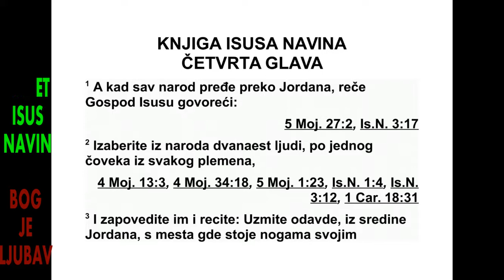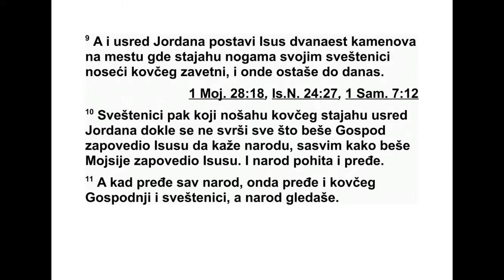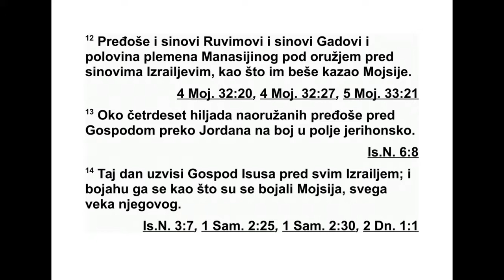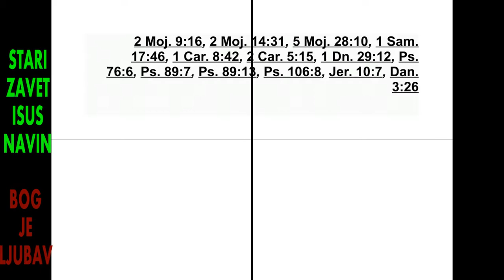ISUS NAVIN ČETVRTA GLAVA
4Када је цео народ прешао Јордан, Господ
је рекао Исусу: 2 „Изаберите из народа дванаест
људи, по једног човека из сваког племена,
3 и овако им заповедите: ‘Узмите из
средине Јордана, с места на ком стоје свештеници,
дванаест каменова, па их понесите
са собом и ставите на место где ћете ноћас
преноћити’.”
4 Исус је позвао дванаест људи које је од -
редио између Израелових синова, по једног
човека из сваког племена, 5 па им је рекао:
„Прођите испред ковчега Господа, свог Бога,
до средине Јордана, и узмите и понесите на
рамену по један камен, према броју племена
Израелових синова, 6 и нека то буде знак
међу вама. Ако вас ваши синови једног дана
буду питали: ‘Шта вам значе ови каменови?’,
7 овако им реците: ‘Вода у Јордану престала
је да тече пред ковчегом Господњег савеза.
Кад је ковчег прелазио Јордан, вода у Јор -
дану престала је да тече, а ови каменови су
трајан спомен Израеловим синовима’.”
8 Израелови синови су учинили како им је
Исус заповедио. Узели су дванаест каменова
из средине Јордана, као што је Господ рекао
Исусу, према броју племена Израелових си -
но ва, па су их однели на место где су преноћили
и тамо су их поставили.
9 Других дванаест каменова Исус је поставио
усред Јордана на место где су стајали
свештеници који су носили ковчег савеза. Ти
каменови стоје тамо све до данас.
10 Свештеници који су носили ковчег ста -
јали су усред Јордана док није учињено све
оно што је Господ заповедио Исусу да каже
народу, тачно онако како је Мојсије заповедио
Исусу. За то време народ је брзо прелазио.
11 Кад је цео народ прешао, тада су
пре шли и свештеници с Господњим ковчегом,
а народ је гледао. 12 Рувимови синови
и Гадови синови и половина Манасијиног
пле мена ишли су у бојним редовима испред
Из раелових синова, као што им је рекао
Мојсије. 13 Око четрдесет хиљада наоружаних
људи спремних за рат прешло је пред
Го сподом у пусте равнице код Јерихона.
14 Тог дана Господ је узвисио Исуса у очи -
ма свих Израелаца, и они су почели да га се
боје као што су се бојали Мојсија целог ње -
говог живота.
15 Тада је Господ рекао Исусу: 16 „За по -
веди свештеницима који носе ковчег сведочанства
да изађу из Јордана.” 17 Исус је за -
поведио свештеницима: „Изађите из Јор да -
на.” 18 Кад су свештеници који су носили
ковчег Господњег савеза изашли из средине
Јордана и кад су својим ногама стали на суво
тло, вода у Јордану почела је да се враћа на
своје место и да се излива преко његових
оба ла као и раније.
19 Народ је изашао из Јордана десетог да -
на првог месеца и улогорио се у Галгалу, ис -
точно од Јерихона.
20 Оних дванаест каменова које су узели
из Јордана Исус је поставио у Галгалу. 21 А
Израеловим синовима је рекао: „Кад једног
дана ваши синови буду питали своје очеве:
‘Шта значе ови каменови?’, 22 поучите своје
синове и реците им: ‘Израел је по сувом тлу
прешао Јордан 23 кад је Господ, ваш Бог,
пред њима исушио воду у Јордану све док
ни су прешли, као што је Господ, ваш Бог,
учи нио и с Црвеним морем кад га је исушио
пред нама док га нисмо прешли, 24 да би
сви народи на земљи знали да је Господња
рука моћна и да бисте се ви увек бојали Гос -
пода, свог Бога’.”